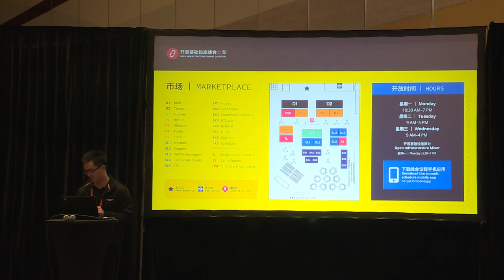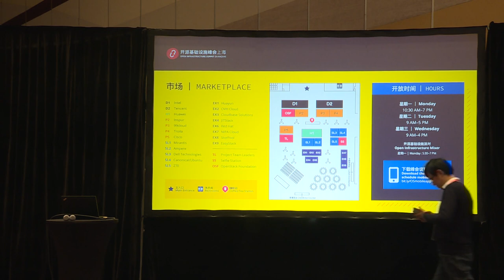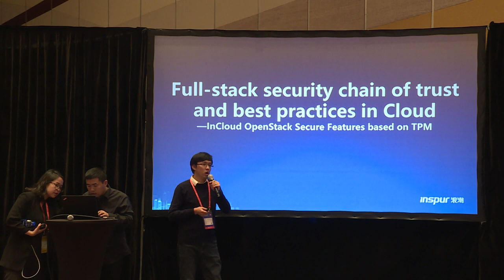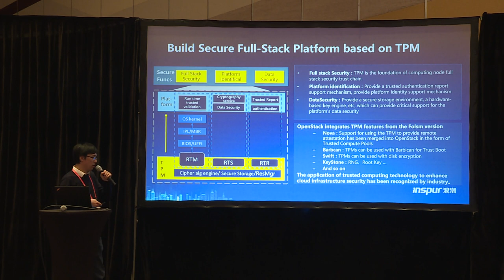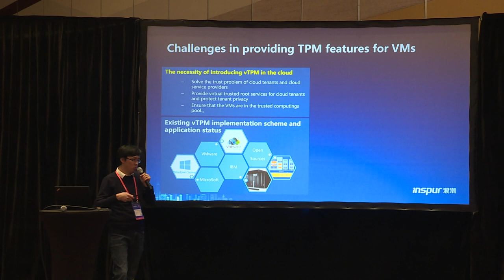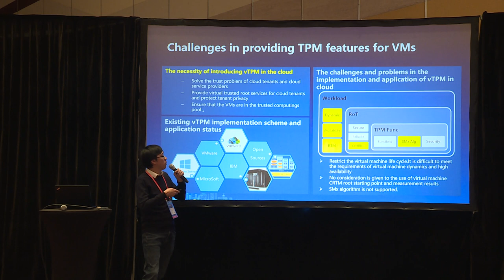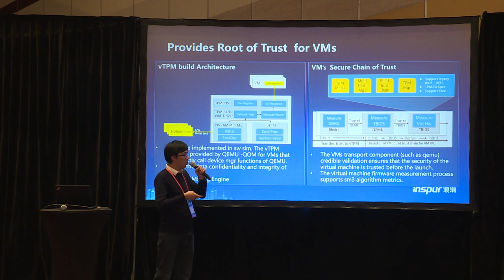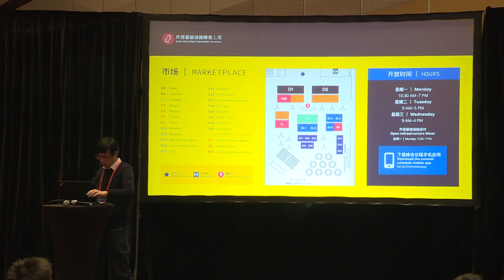Full-stack security chain of trust and best practices in Cloud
Enterprise security is among top priority for CIOs due to ongoing threats from cyber-attacks and many are moving down the stack from software to hardware. High sensitivity workloads requires a secured full-stack platform.

The application of trusted computing technology to enhance cloud infrastructure security has been recognized by industry. Since Folsom, OpenStack has begun integrating TXT/TPM feature to ensure a VM or workload can be run on a trusted compute pool. The dynamic nature of cloud workload (on-demand, high automation, etc) demands stringent requirements for the application of trusted compute technology. In order to provide trusted services to VM, virtual trusted root technology was introduced. Compare to pass-through mechanism, this solution adopts software-based device emulation technology to build vTPM which effectively resolve potential issues in VM migration, snapshot and other scenarios and also includes full lifecycle VM management.